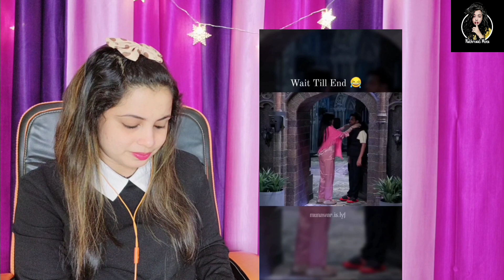MUNAWAR FARUQUI Full Attitude Videos IN BIGG BOSS 17 😈🔥| MUNAWAR FARUQUI ANGRY MOMENTS😡🤬 | Reaction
Hello Guys ,